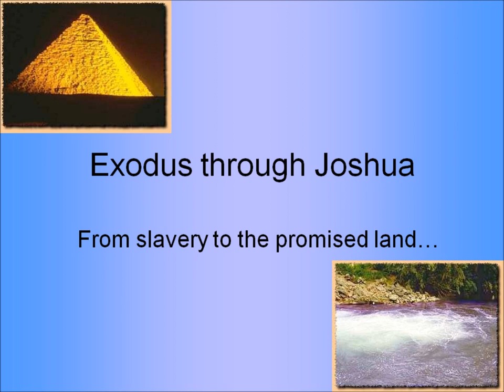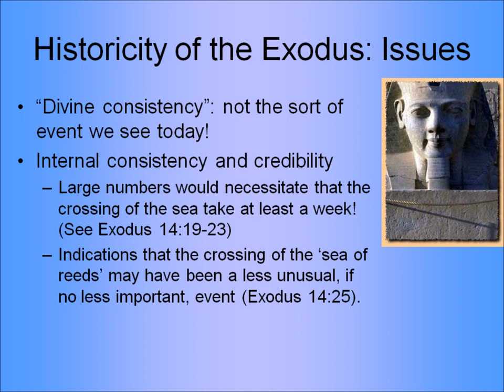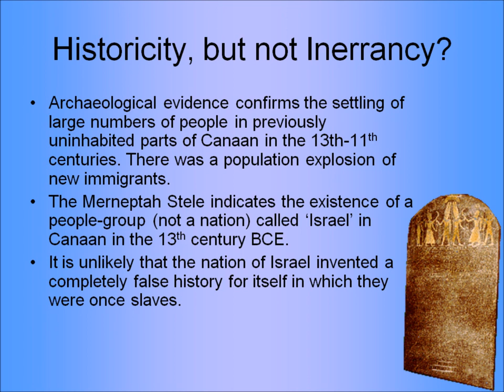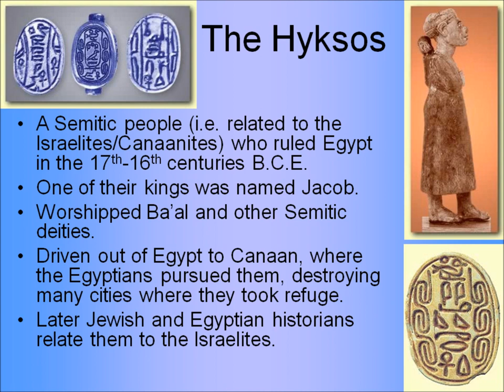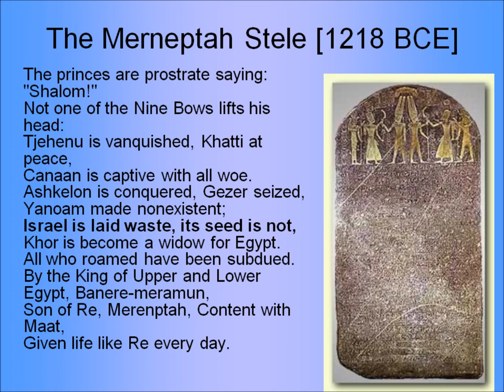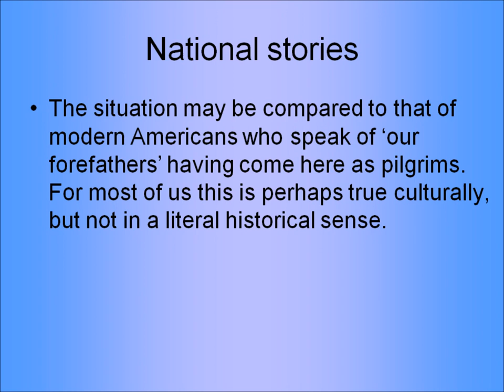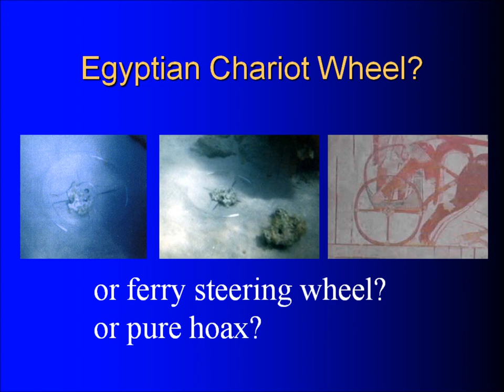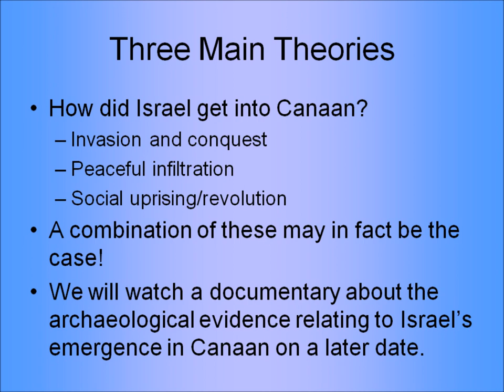Lecture on Exodus and Conquest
A lecture about historical perspectives on the Bible's stories about the Exodus from Egypt and the conquest of Canaan, by Dr. James F. McGrath of Butler University.